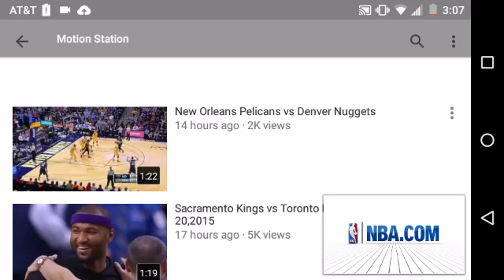Minnesota Timberwolves vs Brooklyn Nets- December 20,2015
The Timberwolves beat the Nets 100-85 behind Karl-Anthony Towns 24 points and 10 rebounds.